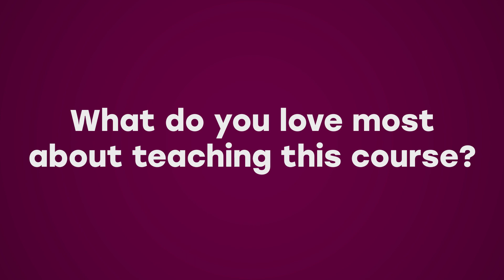An introduction to MSc Advanced Computer Networks at Sheffield Hallam University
Watch lecturer Siavosh Haghighi Movahed talk about the MSc Advanced Computer Networks at Sheffield Hallam University.

Find out more about studying and applying for our Advanced Computer Networks degree